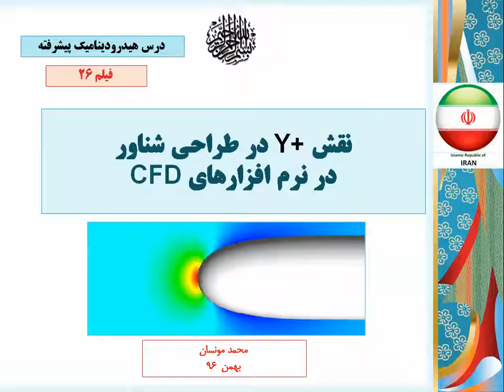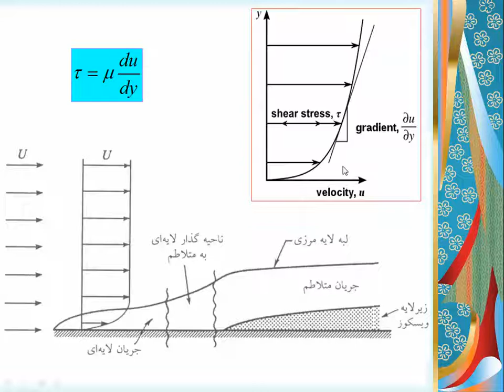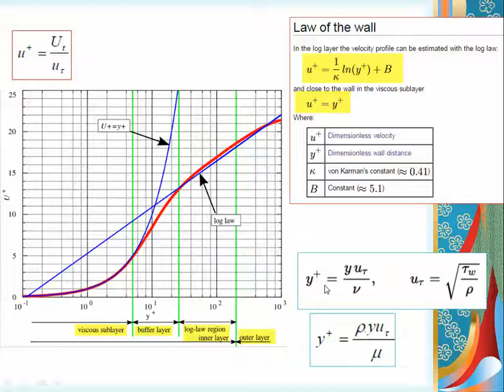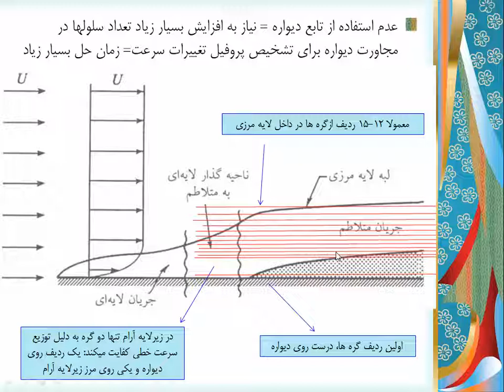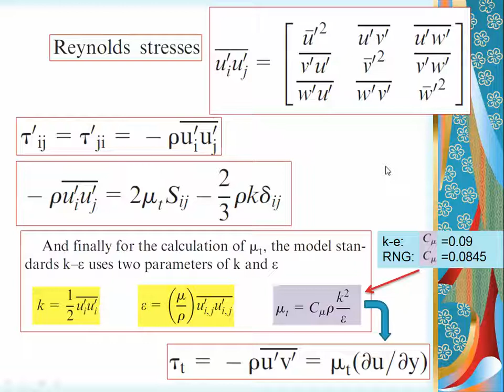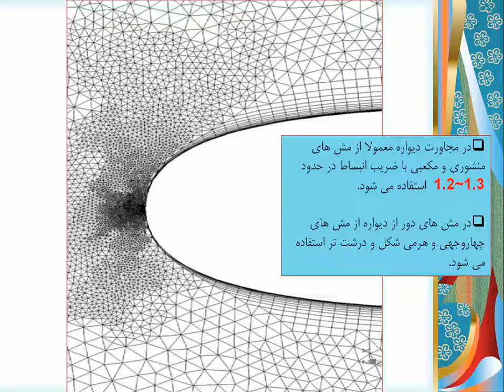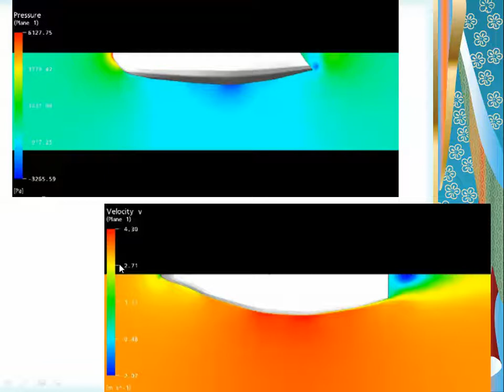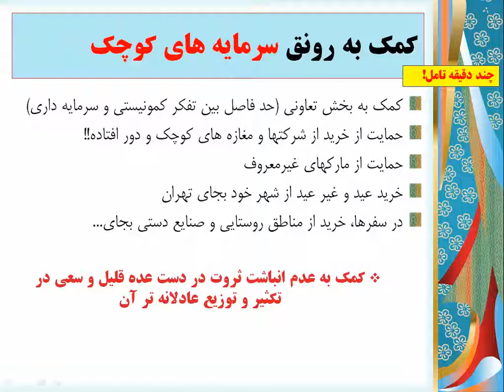هیدرودینامیک پیشرفته- قسمت 26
تغييرات Y+ در نقاط مختلف طول شناور با توجه به تغييرات فشار و مدل آشفتگي انتخاب شده

محمد مونسان